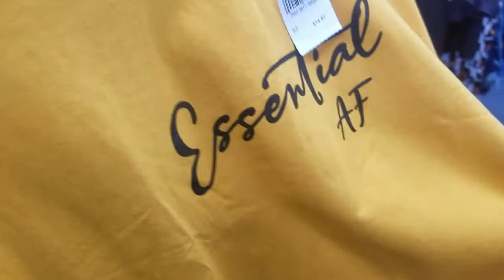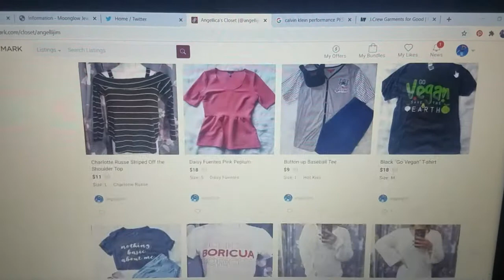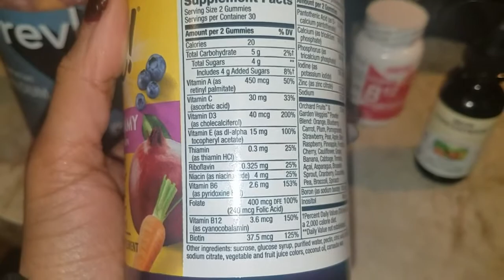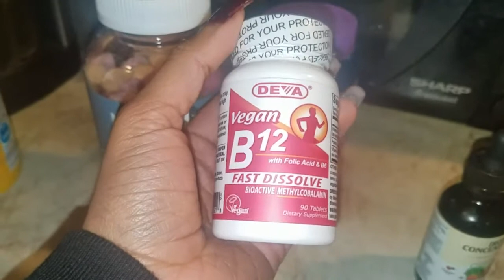Fall Break VLOG | Rainbow Shopping, Poshmark, and Vegan Apple Crisp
Hey guys! Happy Fall y'all! In this vlog, we're going shopping, selling items on Poshmark, baking vegan apple crisp, and watching Halloween movies!

-The apple slicer we were using

Monica's SnapChat: moni-baloney

Angellica's SnapChat: AngelliJim